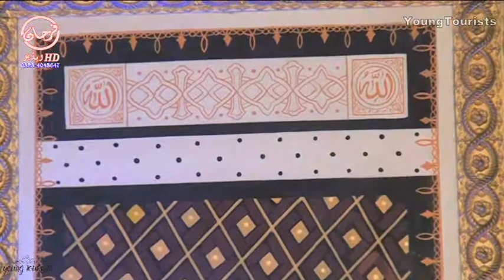Pakistan Biggest Nizam E Mustafa Conference April 2018 Lahore Part 09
We organize your event trip